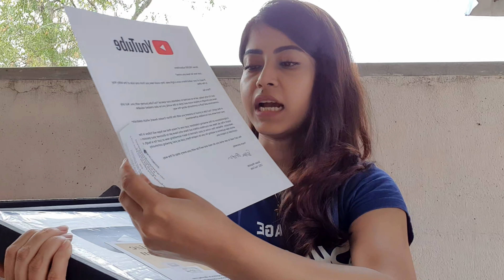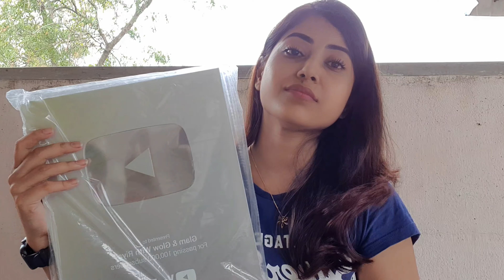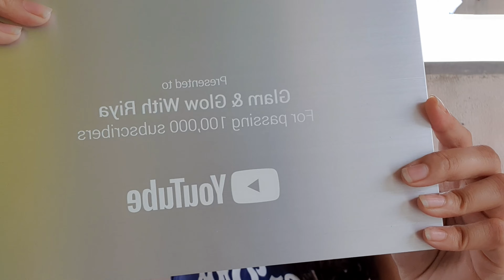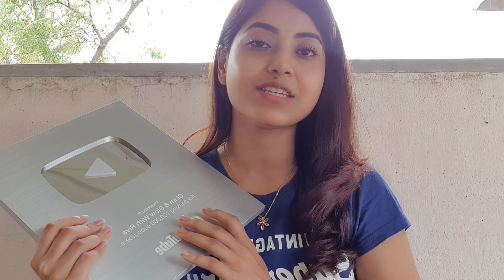Isiliye maine itne dino tak videos upload nehi kar pai 💔|| Finally Unboxing My Silver Play Button ▶️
Hey my lovelies, in today's video I am going to unbox my SILVER PLAY BUTTON . Also I am gonna share the reason behind not uploading any videos for these past few weeks. Hope you'll watch this video till end .